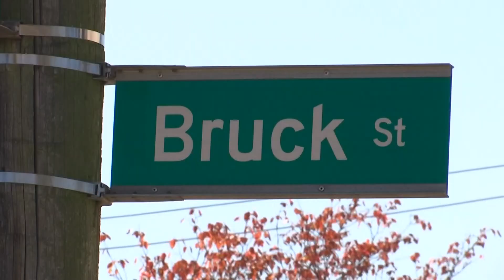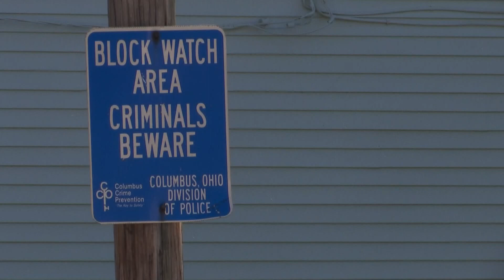Mom demands answers after 10-year-old son injured in south Columbus shooting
The mother of the 10-year-old boy injured in the shooting said their home was hit with at least 30 bullets early Saturday morning.